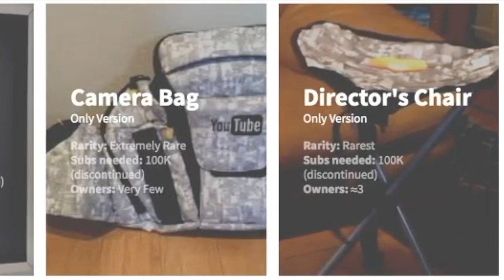Rarity Comparison: YouTube Awards